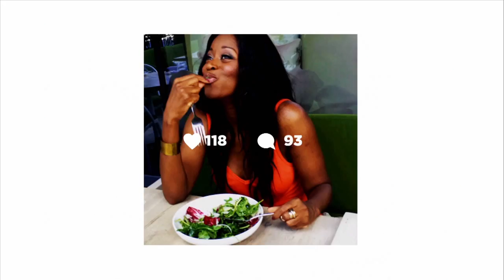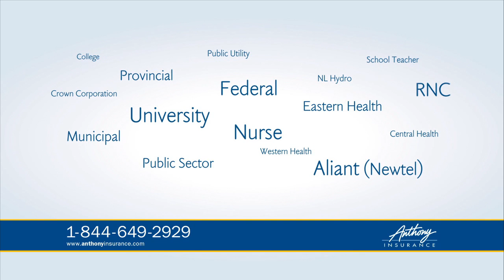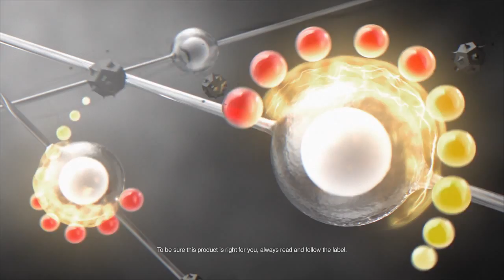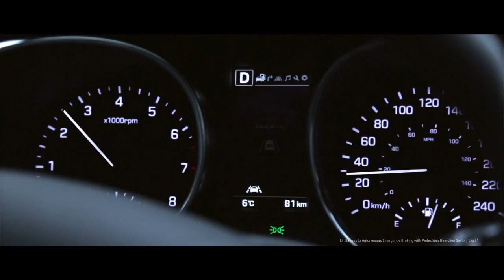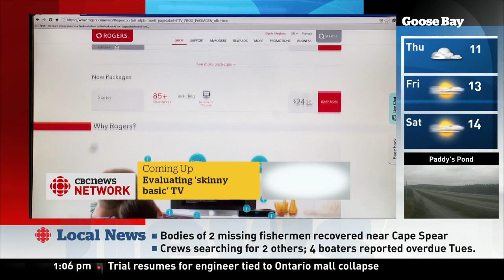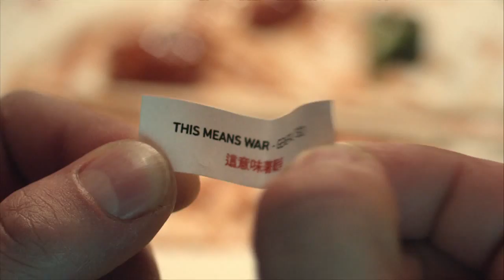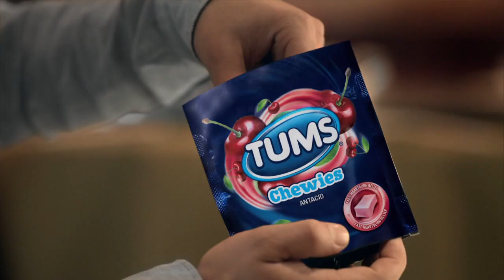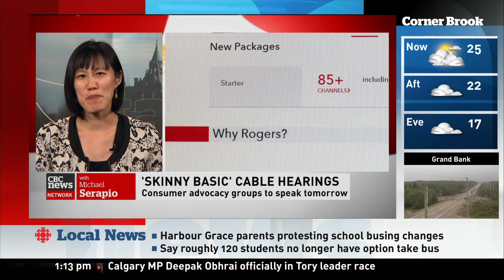CBC News Network (One Hour) - 2016/09/07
CBC News Network feed as aired on CBC NL on 2016/09/07.